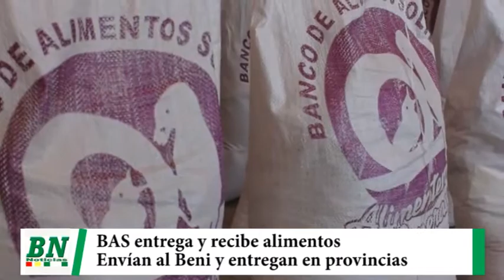BAS recibe donativos y entrega alimentos, empresarios envían al Beni mientras vecinos y artistas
BAS recibe donativos y entrega alimentos, empresarios envían al Beni mientras vecinos y artistas se benefician con productos